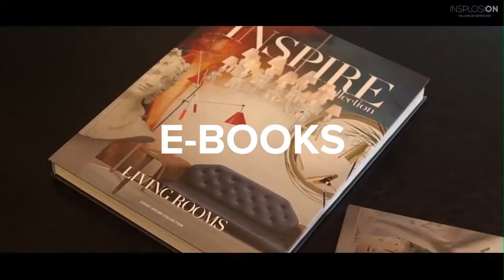THE ROAD TO INSPIRATION